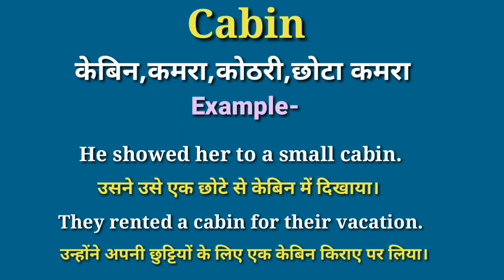cabin meaning in hindi | cabin ka matlab kya hota hai | daily use english words | word meaning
your queries-
cabin meaning in hindi
cabin meaning
cabin ka hindi meaning
hindi meaning of cabin
cabin in hindi
cabin means
cabin ka meaning
cabin boy meaning in hindi
cabin word meaning in hindi
cabin crew meaning in hindi